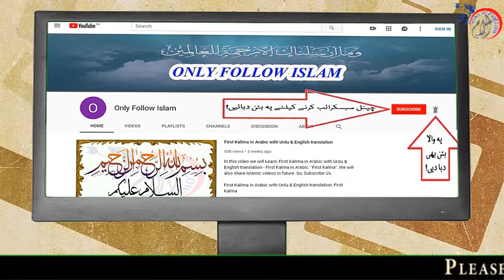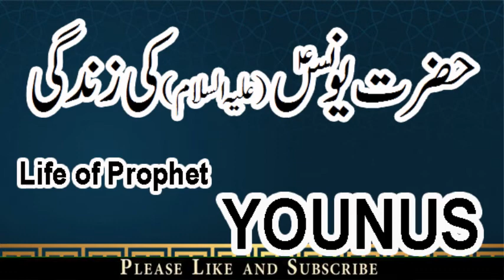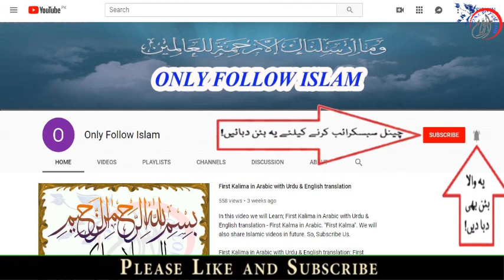25 - Hazrat Younus Story in Urdu || Life of Prophet Younus AS || !! Serat Ul Anbiya !!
1 - || " Muslims Tubes " ||

2 - || " Aao Quran Seekhain or Sikhaye " ||

25 - Hazrat Younus AS Story in Urdu || Life of Prophet Younus AS  Serat Ul Anbiya ||  !! سیرت الانبیاء قدم بہ قدم !!

!! Seerat Ul Anbiya سیرت الانبیاء قدم بہ قدم !! Ka Yeh Mubarak Silsila Urdu Zubaan Mein Hafiz Muhammad Zeeshan Ki Zubaani Paish Kiya Jaa Raha Hai. Is Mubarak Silsile Ko Bari Dil Chaspi Or Poori Maloomat Ke Saath Upload Kiya Gaya Hai. !! Seerat Ul Anbiya سیرت الانبیاء قدم بہ قدم !! Quraani Ayaat Or Ahadees Per Mubni Hain. Lihaaza In Mein Sach Ke Ilaawa Kuch Nai Hai. :)

Book Title , !! Seerat Ul Anbiya سیرت الانبیاء قدم بہ قدم !!
Compiled by , Abdul Allah Farani